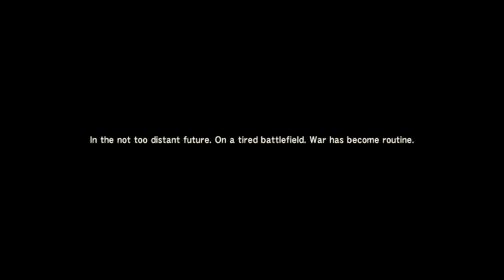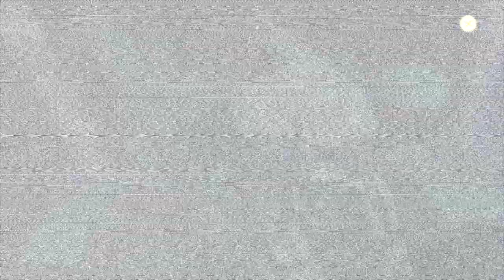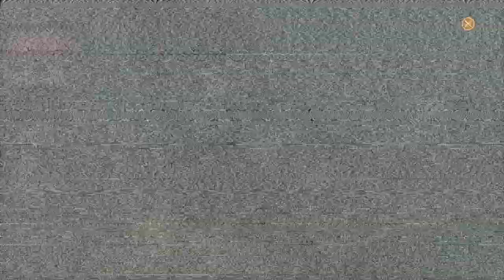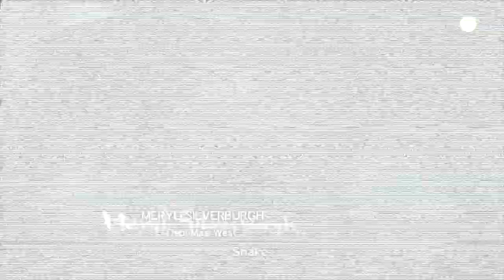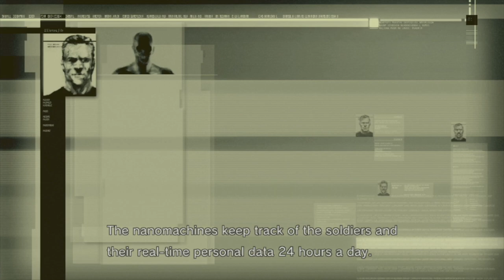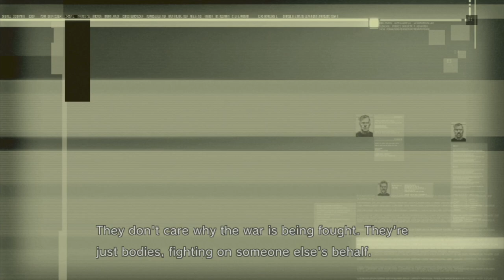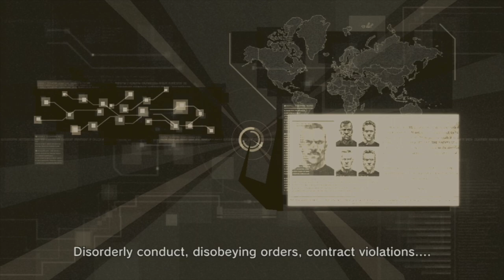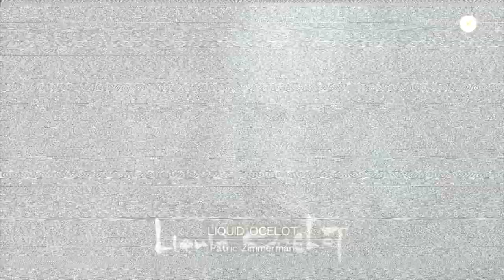Let's Stream - Metal Gear Solid 4: Guns of the Patriots pt. 1